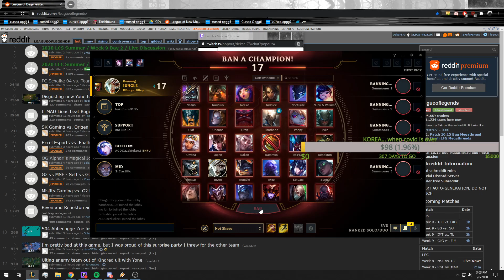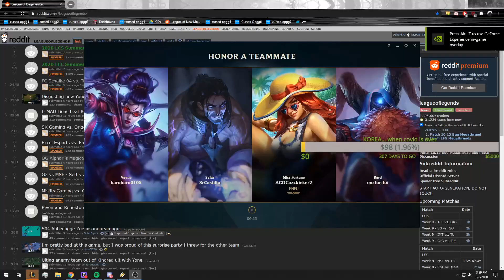INSANE 24 KILLS RIVEN JUNGLE SHOCKS MY TEAMMATES!?